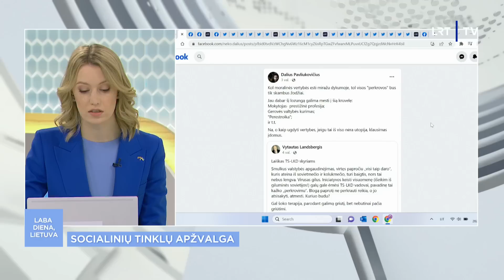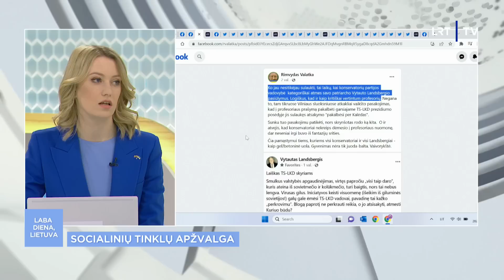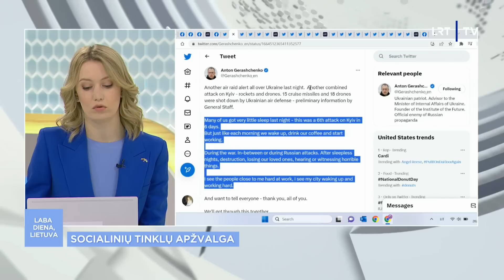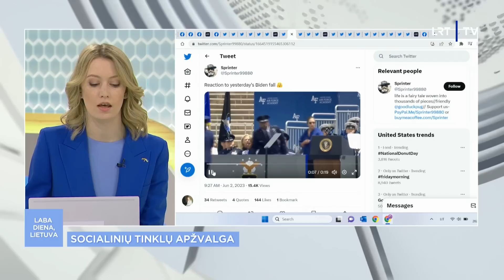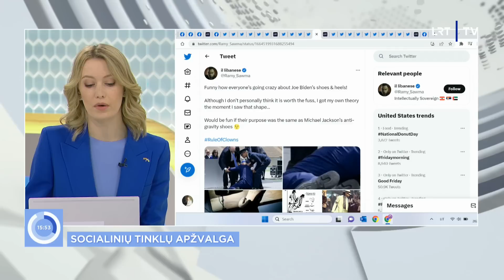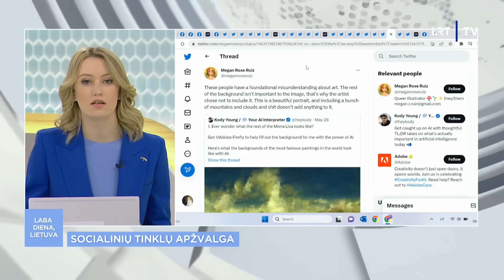Laba diena, Lietuva | 2023-06-02